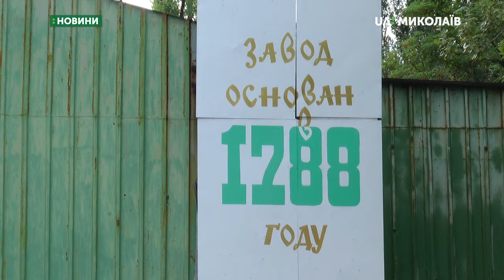Працівники суднобудівного заводу отримують зарплатні борги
Співробітники та колишні працівники Державного підприємства "Миколаївський суднобудівний завод" почали отримувати борги зарплатні. Укроборонпром перерахував гроші. Про це під час брифінгу повідомив генеральний директор підприємства Валерій Калашников.
Авторка: Катерина Лисюк.
Оператори: Юлія Кускова, Сергій Куропятник.